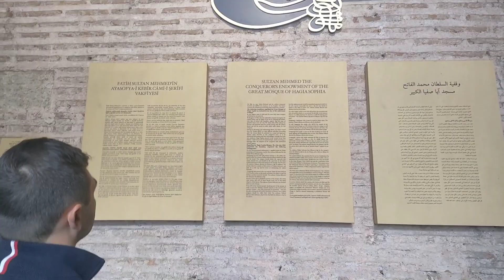History Of Hagia Sofia | Istanbul Turkiye | Game Changer For Turkiye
♦️ snackVideoo